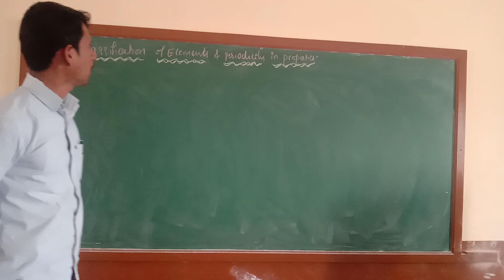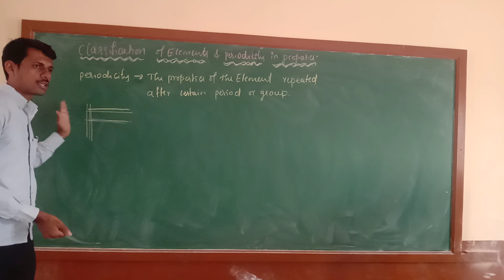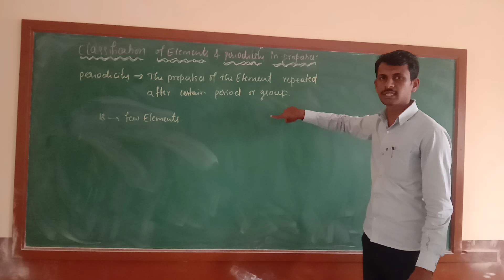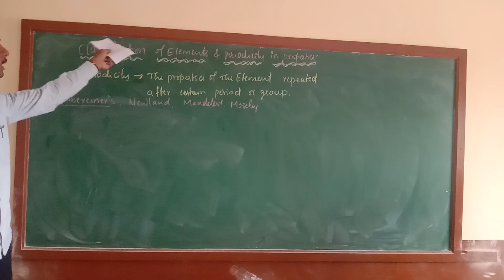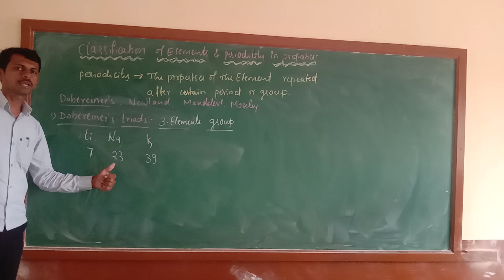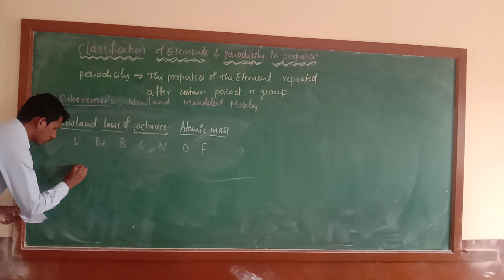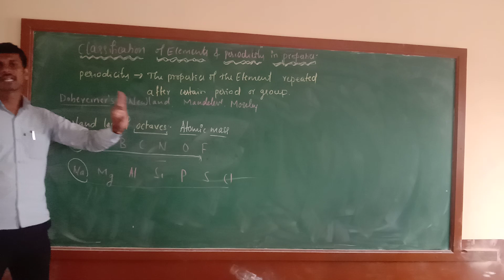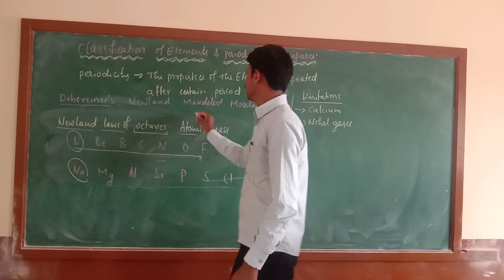Vinayak sir of Ja Pu college athani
Classification of elements 1